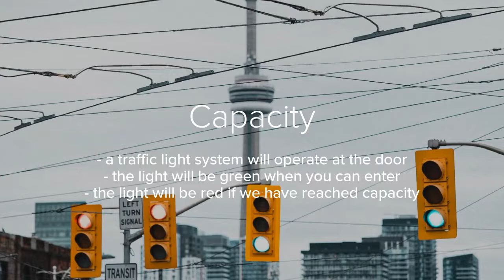MIE Library Services 2020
MIE Library Services during Covid.